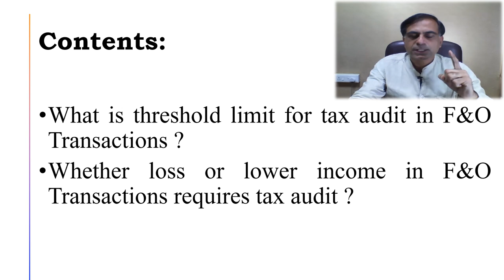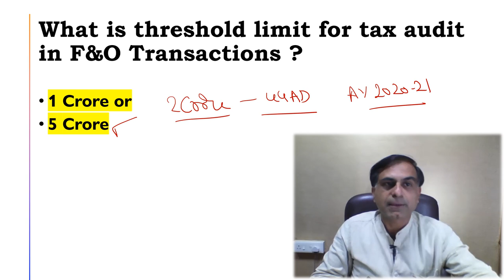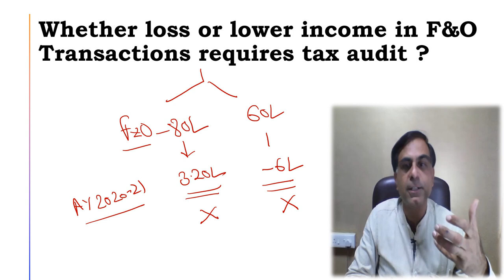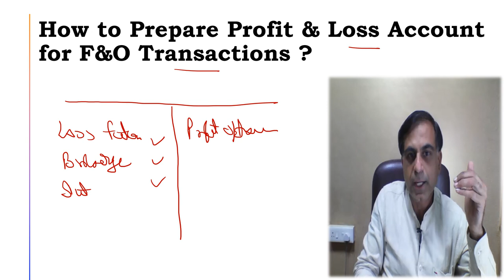F&O Transactions & Tax Audit | CA. Anoop Bhatia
. नमस्कार दोस्तों, F&O ट्रांसक्शन्स की टैक्स ऑडिट करनी है अथवा नहीं यह प्रश्न बहुत सारे ऐसे करदाताओं को परेशान करता रहता है जो की फ्यूचर एंड ऑप्शन के ट्रांसक्शन्स कर रहे हैं।  आशा करता हूँ की यह वीडियो आप तक इन प्रश्नों को उत्तर पहुँचाने में सहायक होगी।  आपके बहुमूल्य कमैंट्स  एवं सुझाव सादर आमंत्रित हैं।

Dear Friends, whether F&O transactions require a tax audit or not, this question is of paramount importance for investors dealing in F&O transactions. I hope this video will provide useful input to you on the matter. I hope you will find it useful. You precious comments and suggestions are most welcome.